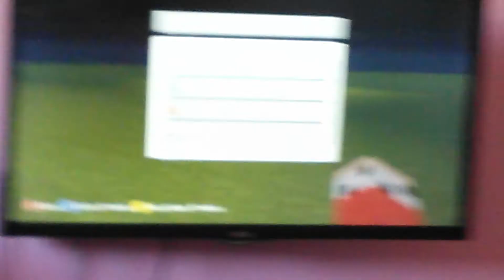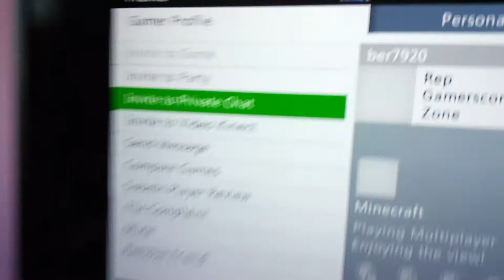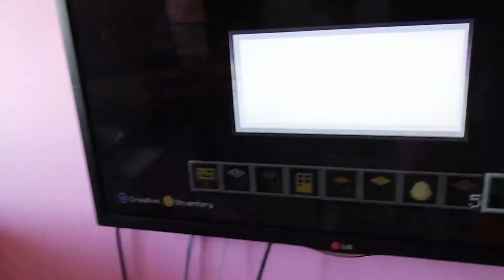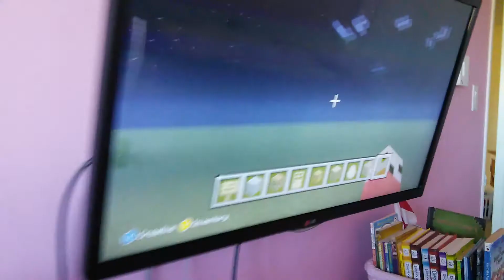Minecraft video!!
Gamer tag in game:TunelessCash053,Verge Energy and ber7920!